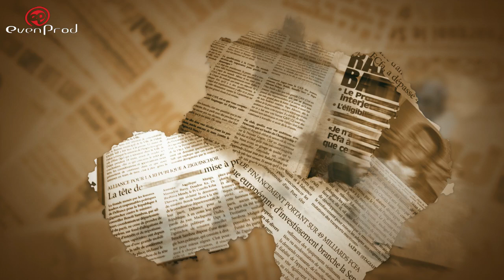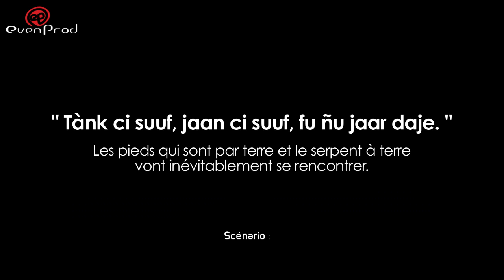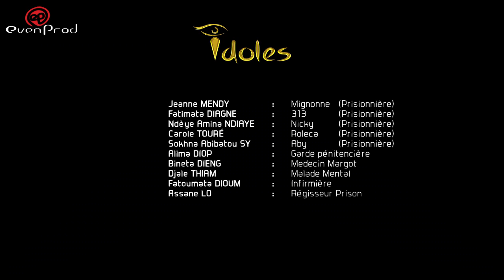IDOLES - saison 3 - épisode 22 : "Tànk ci suuf, jaan ci suuf, fu ñu jaar daje"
Titre de l'épisode : "Tànk ci suuf, jaan ci suuf, fu ñu jaar daje"
(Les pieds qui sont par terre et le serpent à terre vont inévitablement se rencontrer)

Tantie Alima et Clara croisent dans la rue le camarade de chambre d’hôpital de Cherif…
Margot pleure dans les bras de Tonton Séne : les deux parlent de Grand Laye et Penda…
Raki fait son premier rapport à sa "grande soeur"…
Carole joue la "Mère Noël" avec Eva…
Ousmane passe voir Raïssa dans son nouvel appartement…
La rédaction de WESTinfo se penche sur la question de l’esclavage des migrants en Lybie, mais aborde aussi les thémes du divorce, respect de la vie privée, pub sur les réseaux, télé-réalité et tirage de la Coupe du Monde 2018.
Les nouveaux collaborateurs de Malick en action…
Margot rend visite à Grand Laye au parloir : va-t-il lui faire confiance ?
Clara passe chez WESTinfo…
Abi fait face au directeur de la prison…

IDOLES, l'odyssée de WESTinfo, fleuron de la presse du Sénégal.
# Evenprod

Réalisé par Ibou Gueye (Sénégal, décembre 2017)